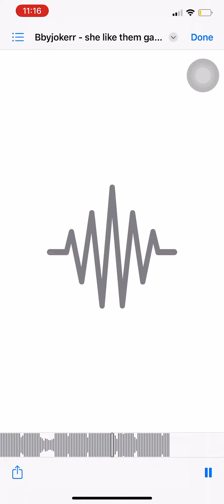Bbyjokerr - she like them gangstaz